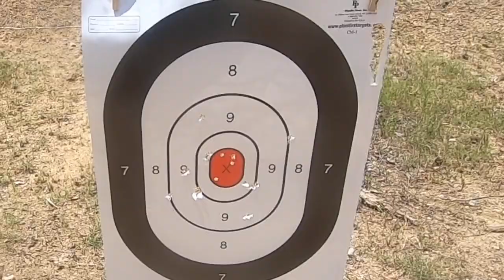GForce Arms GFZ BULLPUP 12 GAUGE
My review of the GForce Arms Bullpup chambered in 12 gauge. I added a Holosun optic, crimson trace laser and an Olight.
17:23 Min to jump to the range time.